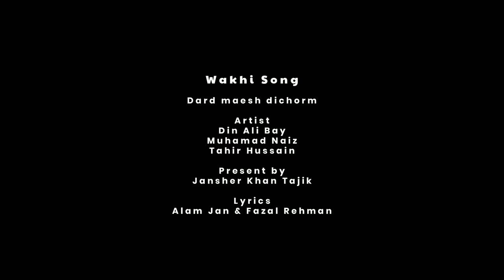Wakhi song performing by Muhammad Naiz , Din Ali And Tahir Hussain. Lyric of Alam Jan Dario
From the best album of Fazal Rehman Shirin Sado and Alam Jan Dario " WUZ MALAG BI YOREM " , Performing by the talented singer Muhammad Niaz from Zood Khun.

Lyric : Alam Jan Dario
Vocal : Muhammad Naiz